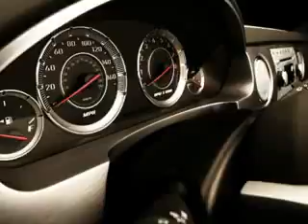Chevrolet Equinox, Chevrolet of Homewood- Homewood, IL 60430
Chevrolet Equinox, Chevrolet of Homewood you will love this Navy Blue Metallic 2010 Chevrolet Equinox, equipped with a 4 Cyl. engine and an automatic transmission with 45,780 miles. enjoy an exceptional 29 miles to the gallon on this great SUV with features like on*star system, single cd player, leather upholstery, power seat, heated seats, dual air bags, side impact air bags, back up camera, alloy wheels, and much more. Enjoy the drive and have peace of mind in this 2010 Chevrolet Equinox. see us at Chevrolet of Homewood today!

miles- 45,780

vin- 2CNFLGEW9A6239476

18033 Halsted ST.